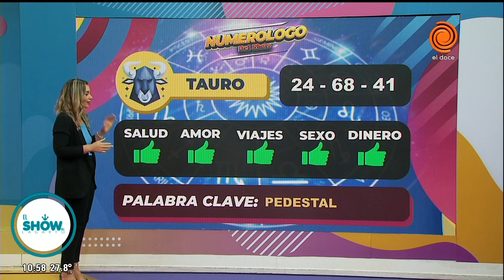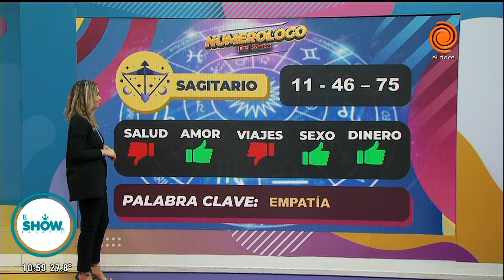Horóscopo del día 21 de febrero El Numerólogo del Lagarto Show